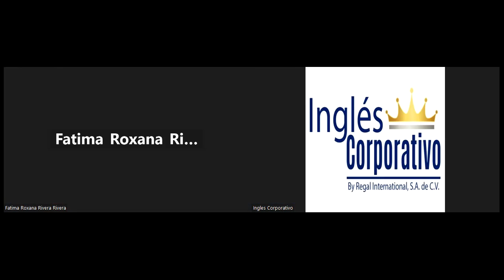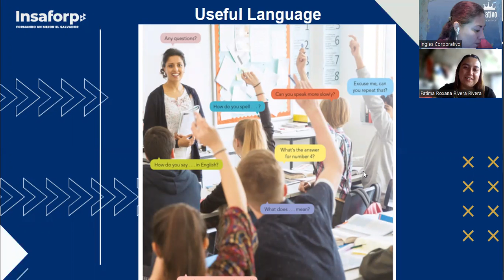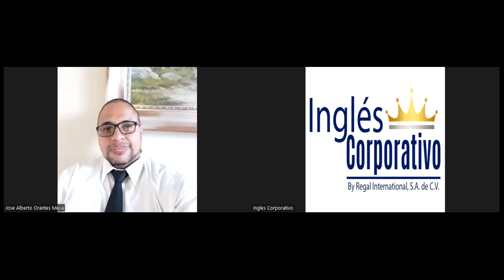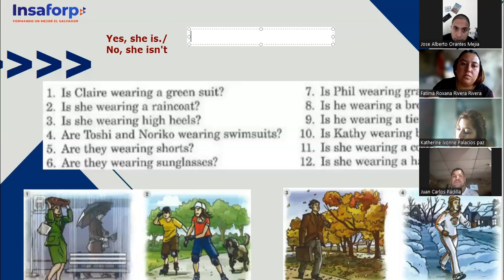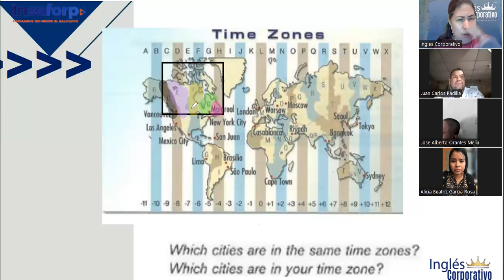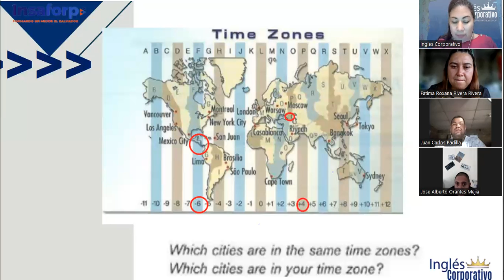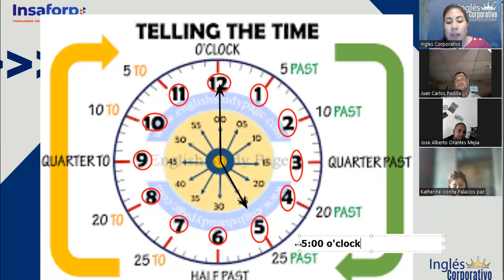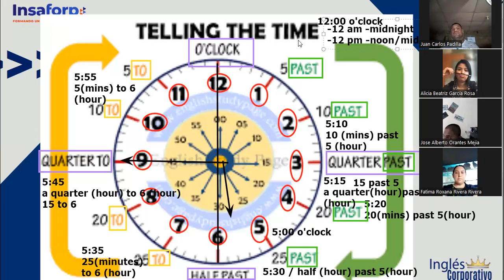Session 8- 20-05-2023- P1-05-SOCKS-TURNO-B-04-23- Guerrero- What time is it there?